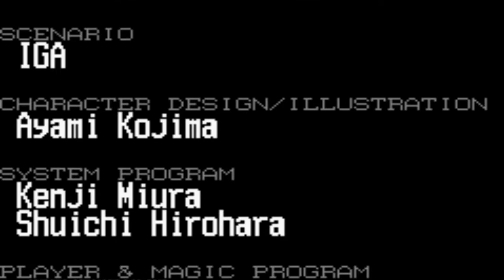Let's Stream Castlevania: Harmony of Dissonance (September 2, 2018)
Twitch VOD for September 2, 2018.